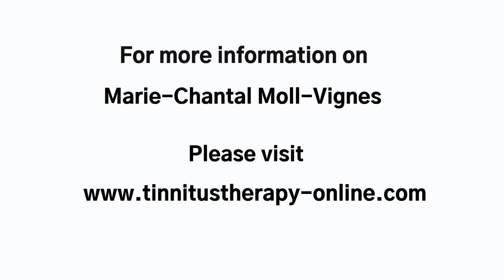Neuroplasticity: The Good, The Bad, The Gravity of It | Episode #10 | Tinnitus Therapy Online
In this episode I explain what Neuroplasticity is, and how it impacts you.

✔ For more information on Marie-Chantal Moll-Vignes, Clinical Audiologist & Tinnitus Specialist, please

Tinnitus Therapy Online is dedicated to providing Tinnitus Education & Management Worldwide.
Get ready to supercharge yourself with knowledge and walk the path toward tinnitus recovery.

This channel will help you grow, learn and liberate yourself from the grip of tinnitus.